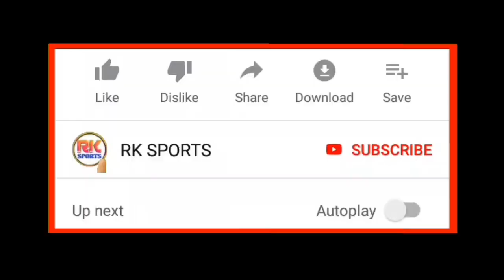Atkmb 5-0 BsSc ম্যাচ শেষে দুই দলের কোচ ম্যাচ নিয়ে কি বললেন| ম্যাচ জিতে কতটা খুশি|Kauko এ কি বললেন 😱